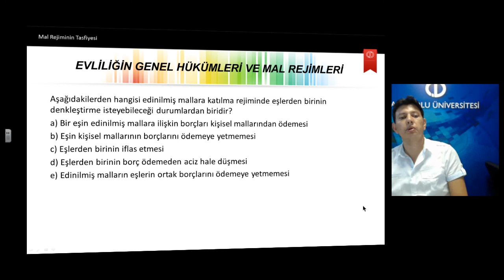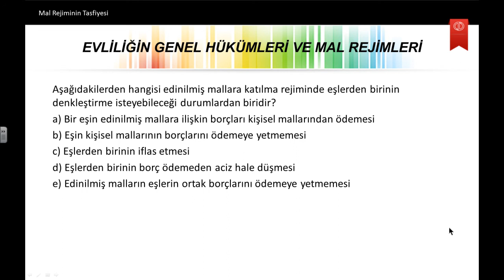Medeni Hukuk 1 Ü7S10